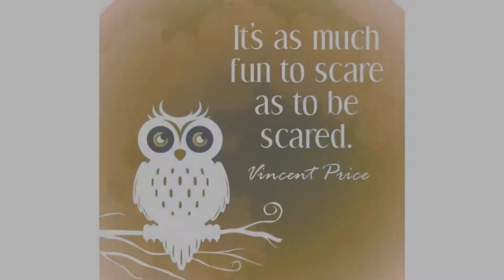Maybe moving??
Hi guys sorry I don't have much filmed but I wanted to catch up on all the vligs and videos this week. Now I'm all caught up. I'll be back to daily vlogging. Hope you enjoy the new intro and outro for this month.
Live Life Positive